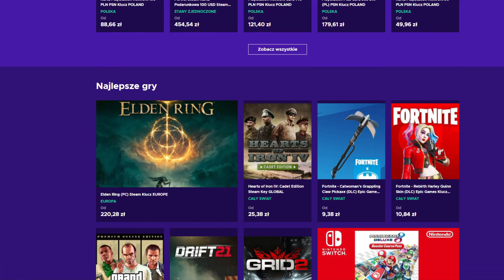Osada - Gameplay [11] - Prasowanie Siana i Gospo!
KOD: rajot (-3%)

Zostaw:
👍i🔔

Siema, siema! Ja jestem Rajot a to jest seria z mapy OSADA!
Seria ma celu pokazać wam mapę ale z perspektywy gracza, czysty gameplay z fajnymi maszynami i świetnym prowadzącym (KEKW)

🔥🟨SOCIAL MEDIA🟨🔥